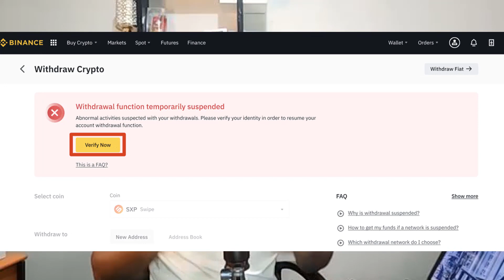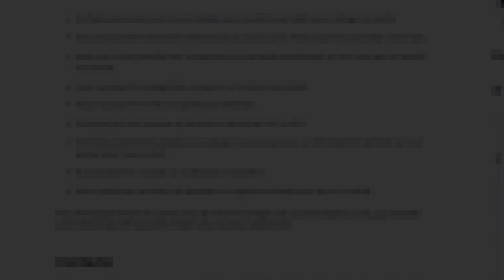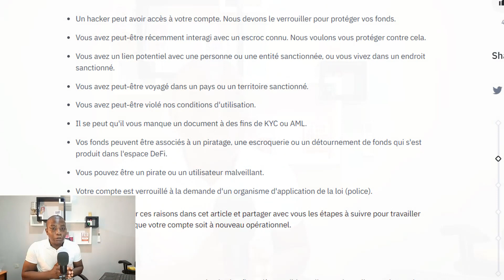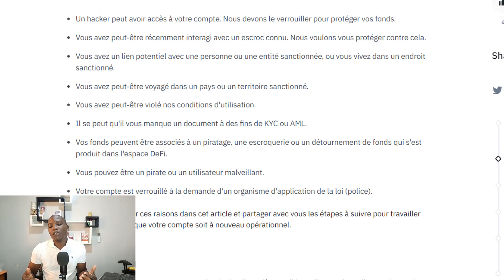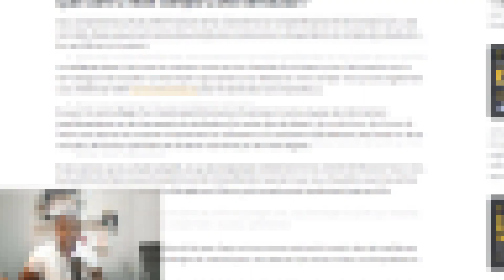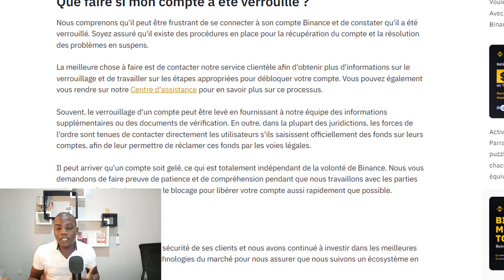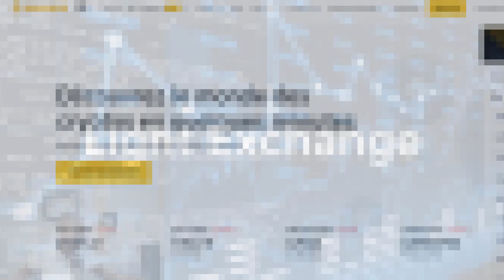Mon Compte Binance est bloqué ! Que Faire ?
Binance bloque des comptes pour plusieurs raisons dans cette vidéo on fait le tour des différentes situations qui font que votre compte puisse être bloqué mais plus important que faire dans ces cas.
Pour vous inscrire :
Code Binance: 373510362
▬▬▬▬▬▬▬▬▬💸 Nos Services▬▬▬▬▬▬▬▬▬
Code Perfect Money: 77141824